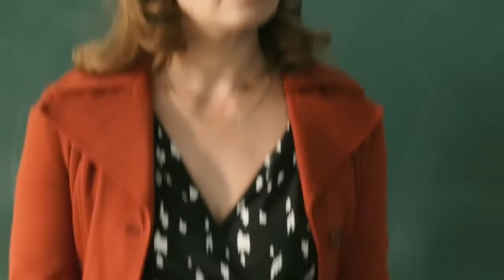The French Kissers / Les Beaux Gosses (2009) - Trailer English Subs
Directed by : Riad Sattouf
Produced by : Les Films des Tournelles

Fourteen-year-old Hervé is a normal teen. Overwhelmed by his impulses, physically unappealing, and only half-smart, he lives with his mother. At high school, he scrapes through, surrounded by good pals. Dating a girl, that's what totally occupies his mind. Unfortunately, in this area, girls keep shutting him down, but he hasn't given up hope yet. One day, without really understanding how, it seems that Aurore, one of the prettiest girls in his class, actually likes him.

Despite her passes that become increasingly obvious, Hervé, half dimwit, doesn't notice anything. When, he finally becomes aware of what's happen, Aurore refuses to go out with him. Then, without a warning, she throws herself into his arms.

At last, he's dating a girl!

Camel, his best friend, who's heavily into hand jobs and porn films, persuades Hervé to try to sleep with Aurore. Hervé boasts of his virility when he's with Camel, but when he's with Aurore, it's a whole different matter.